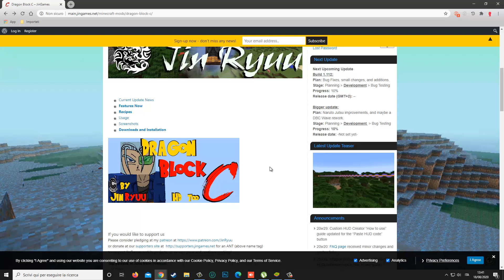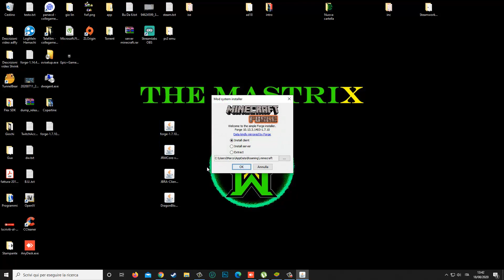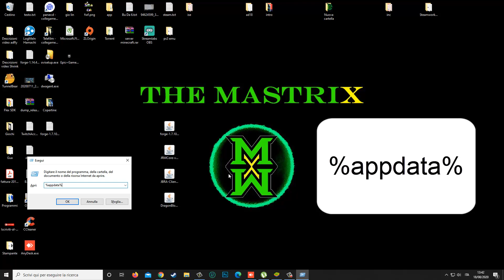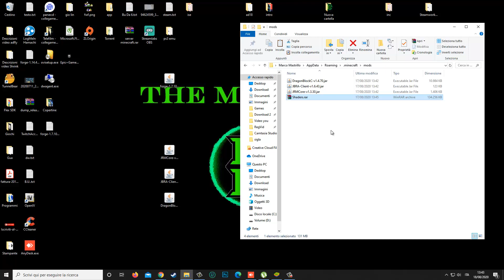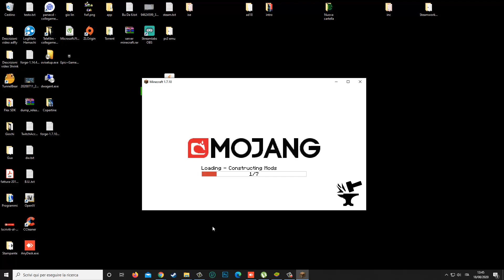Come giocare a Dragon Ball su Minecraft con una MOD!!!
➜AMAZON OFFERTE DEL GIORNO
➜AMAZON MUSIC UNLIMITED GRATIS PER 1 MESE